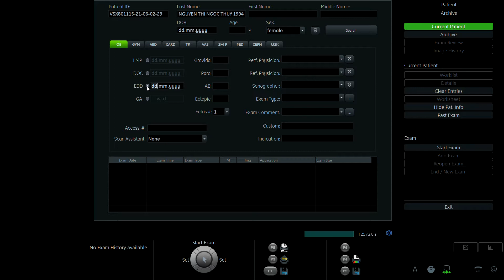NGUYỄN THỊ NGỌC THỦY 1994 P2